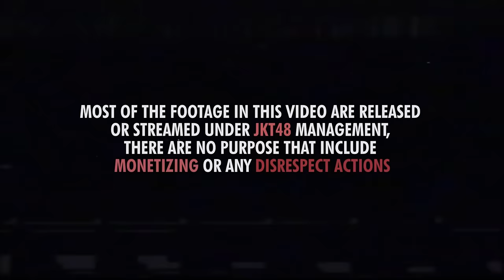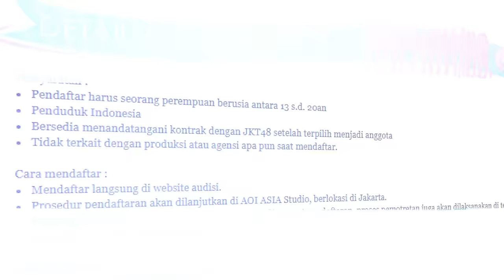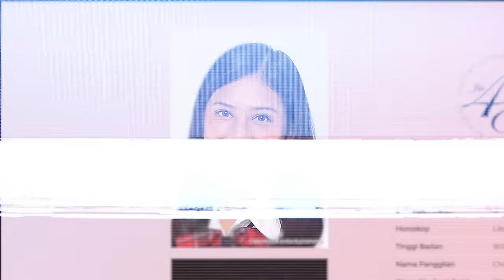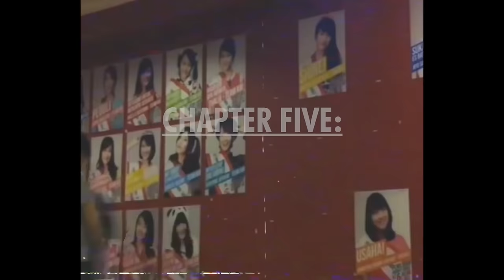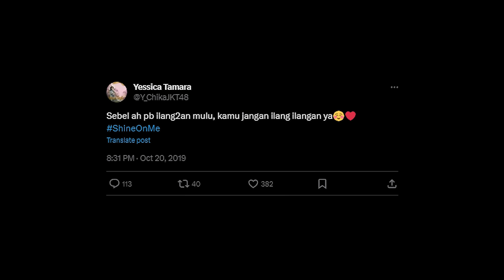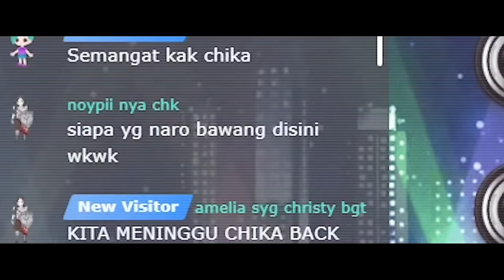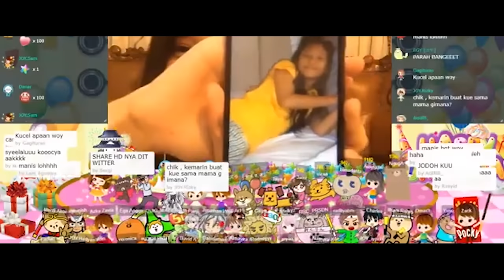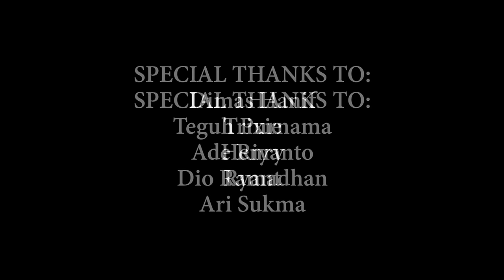The Brown Eyed Knightess [Documentary of Yessica Tamara]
[WARNING, THIS VIDEO CONTAINS FLASHES OF LIGHTS AND LOUD NOISES THAT COULD TRIGGER SEIZURES FOR PEOPLE WITH VISUAL AND NOISE SENSITIVITIES.

Yessica Tamara : The Brown Eyed Knightess adalah sebuah video dokumenter tentang perjalanan seorang Yessica Tamara selama 5 tahun berkarir di JKT48.

Perjalanan seorang idol tidaklah mudah dan penuh tantangan yang menguras keringat dan air mata. Dokumenter ini menceritakan banyak tentang hal itu khususnya untuk seorang Yessica Tamara.